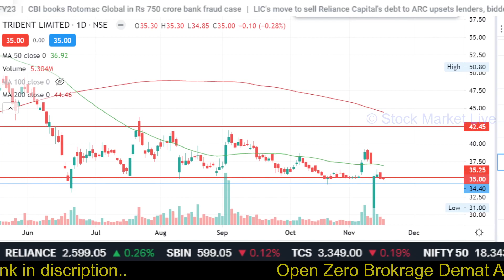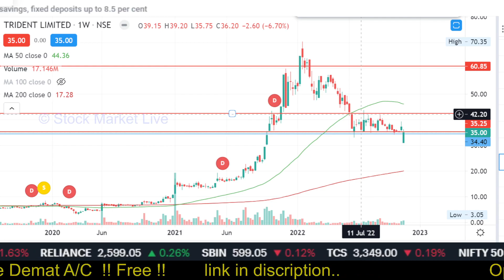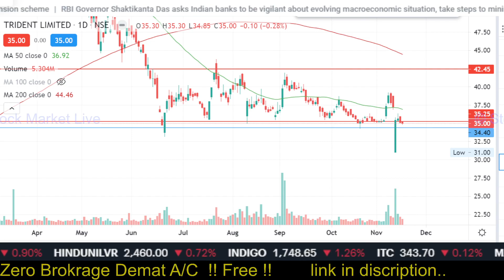TRIDENT share ka future kya hai,trident share latest news,trident share news,analysis, target,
trident share kaisa hai,trident share latest news,

1. आप भी बने इंटेलिजेंट इन्वेस्टर
2. राकेश झुनझुनवाला book
3.  Stock Market Mein Safal Hone ke 41 Tips (hindi)
4. शेयर बाजार में कैसे धनवान बने
5.  Stock Market Guide (Hindi)
6.  Beginner's Guide to the Stock Market
7. The Intelligent Investor (English)